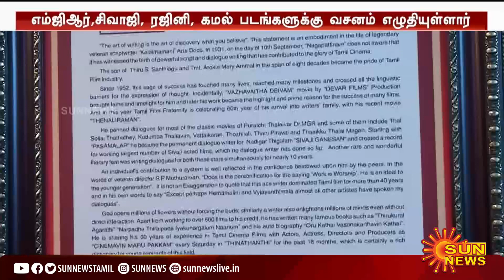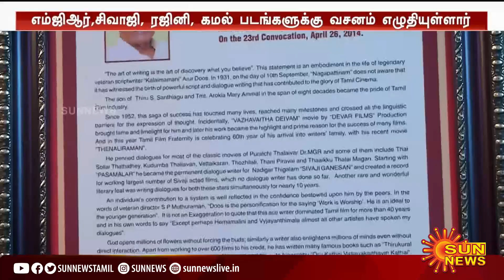MGR, ரஜினி, கமல் படங்களுக்கு வசனம் எழுதிய பிரபல வசனகர்த்தா ஆருர்தாஸ் காலமானார்! Aarurdas | Sun News